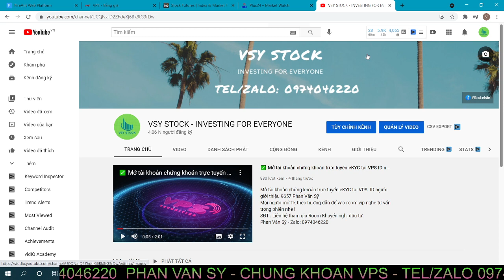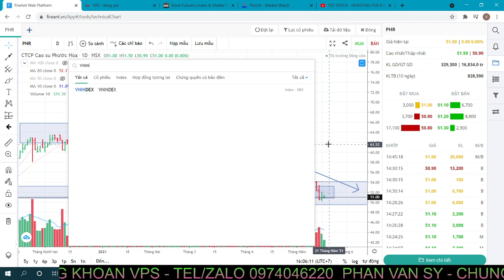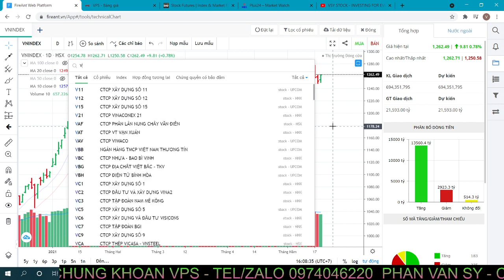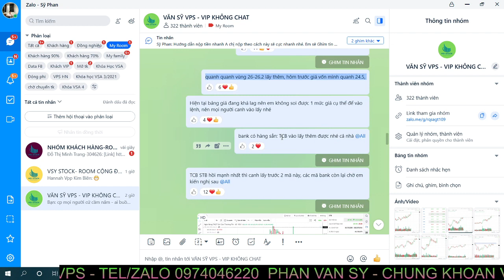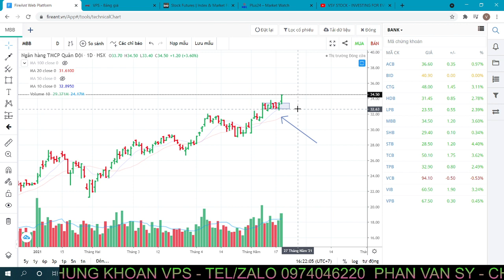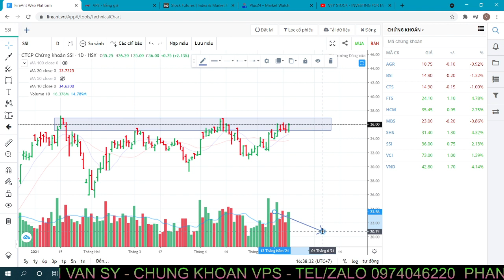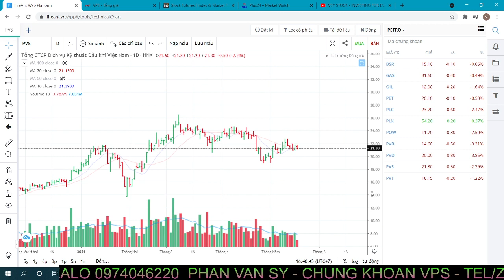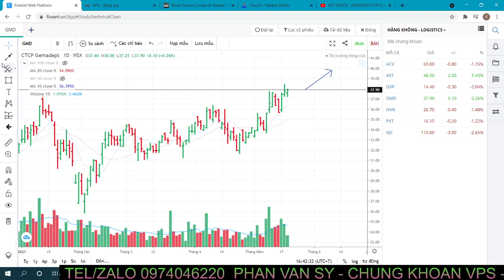NHẬN ĐỊNH THỊ TRƯỜNG NGÀY 20/5: VNINDEX TĂNG GẦN 10 ĐIỂM - VN30 TĂNG 23 ĐIỂM ? NGHỊCH LÝ ĐÁO HẠN PS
KHAI GIẢNG DỰ KIẾN: 22 THÁNG 6/2021